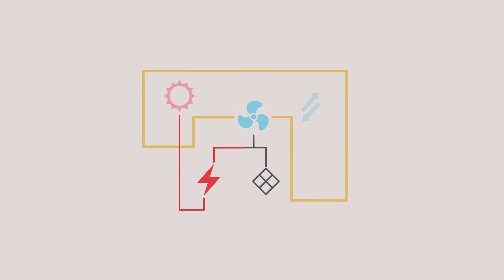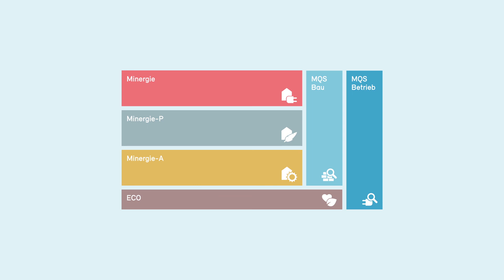Minergie - Explainer Movie (German Version)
Explainer movie for Minergie Switzerland.

Client: Minergie
Concept, Design, Animation: EBP Komunikation, ebp.ch
Voice: Peter Hottinger